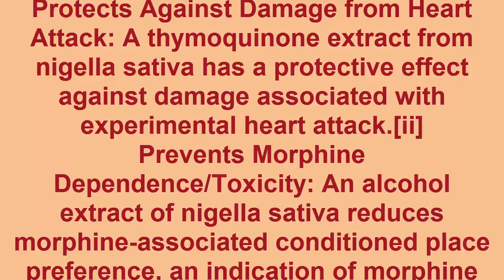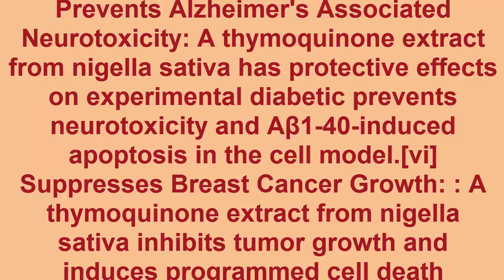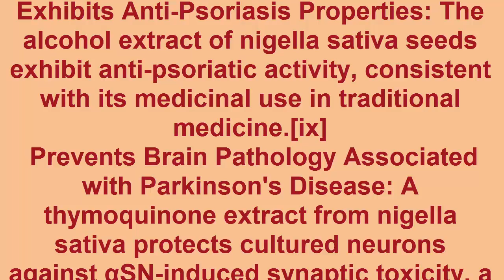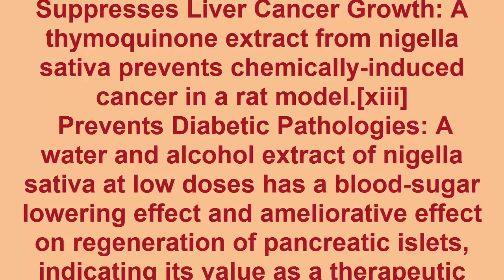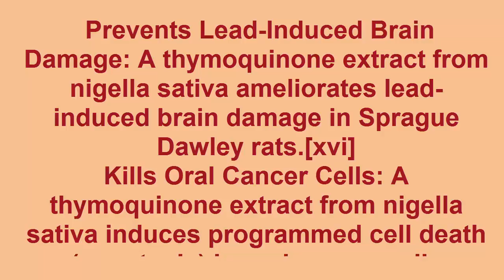16 More Reasons Black Seed Is 'The Remedy For Everything But Death'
16 More Reasons Black Seed Is 'The Remedy For Everything But Death'
16 More Reasons Black Seed Is 'The Remedy For Everything But Death'